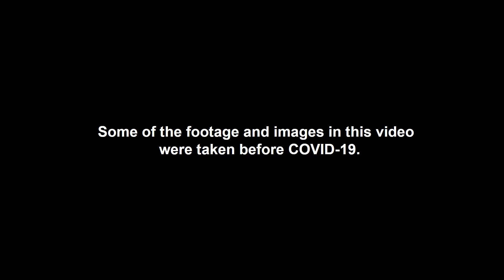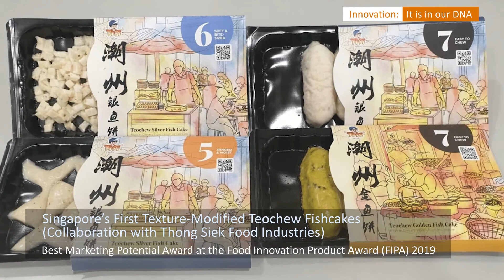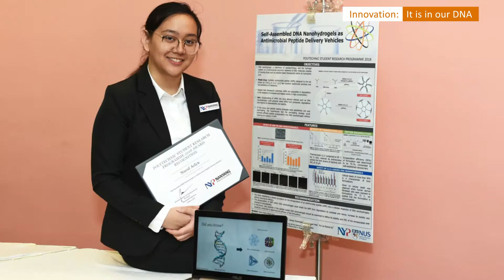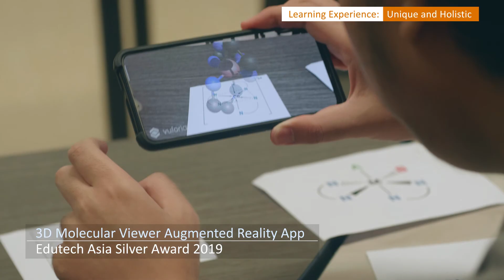Why Choose NYP School of Applied Science?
Nanyang Polytechnic - School of Applied Science

Diploma in Applied Chemistry
Diploma in Biologics & Process Technology
Diploma in Chemical & Pharmaceutical Technology
Diploma in Food Science & Nutrition
Diploma in Pharmaceutical Science